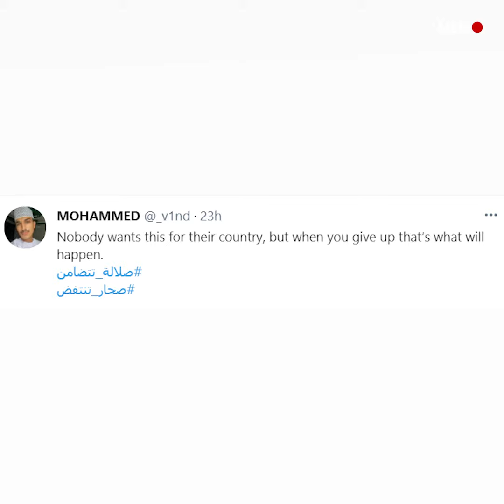Rare anti-gov't protests break out in Oman